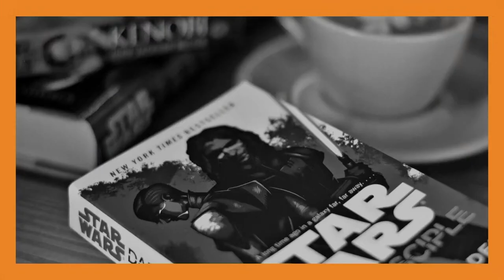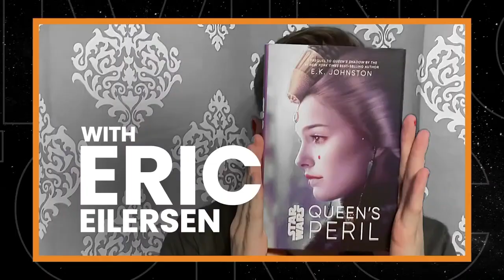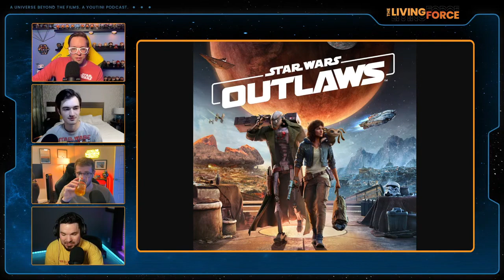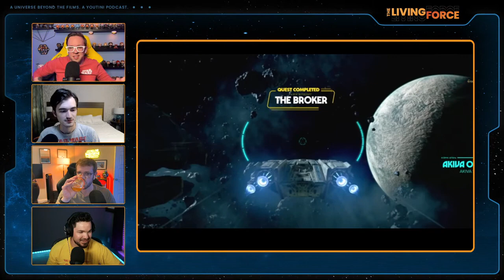Star Wars Outlaws and Jedi: Survivor - The Living Force Ep 219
Star Wars gaming is coming through with Star Wars: Jedi Survivor and the newly announced first-ever, open-world Star Wars game, Star Wars Outlaws. We'll talk gameplay, storylines, and characters as we gear up for the release of Outlaws and the future of the Star Wars Jedi series.

▶Star Wars Jedi: Survivor Video Review |